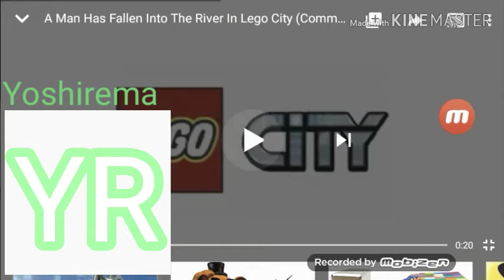Lego City Commerical Meme But It's Blue Queen Manly Logo Color